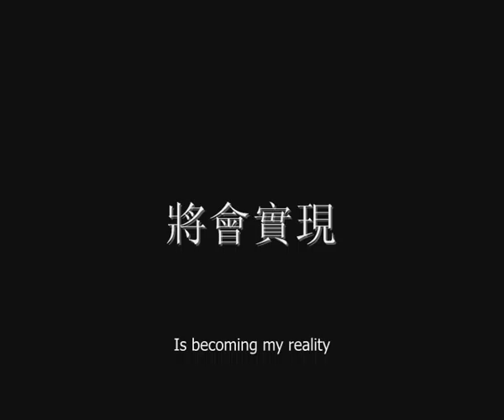No one stands on the sky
Philip Sahagun: No one stands on the Sky. Memories of 2008 and my life so far. Not meant to be a sampler or anything just a video with a small message. Hope you enjoy it.

Song is

Song: "We Flood Empty Lakes"
Artist: Yndi Halda
Album: Enjoy Eternal Bliss